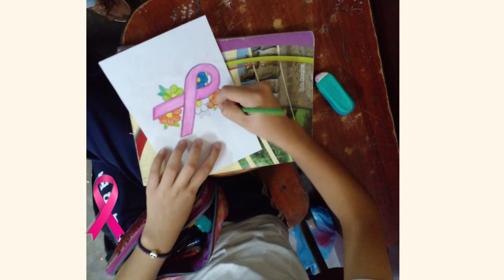Un día te darás cuenta, que no eres una sobreviviente más, sino una guerrera que nunca se rindió 🙌💕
Por ti, por mi, por todas 🥰 La detección temprana, salva vidas. ✨